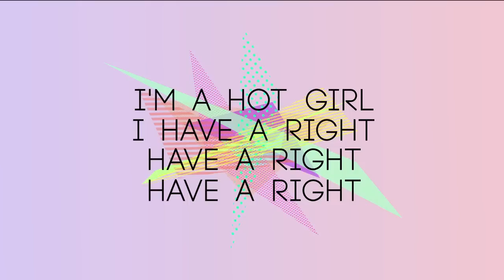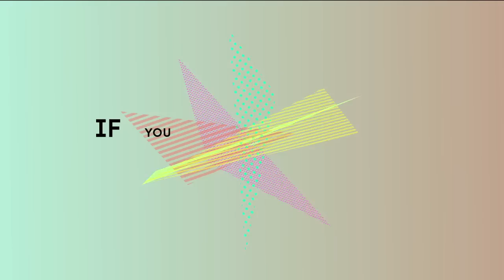Havana Brown - Big Banana ft. R3HAB & PROPHET (Official Lyric Video)